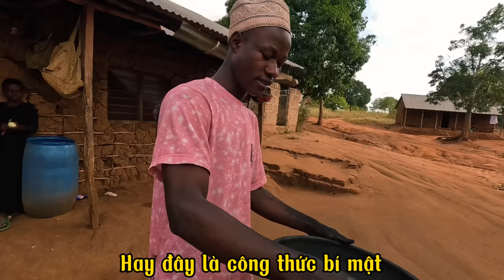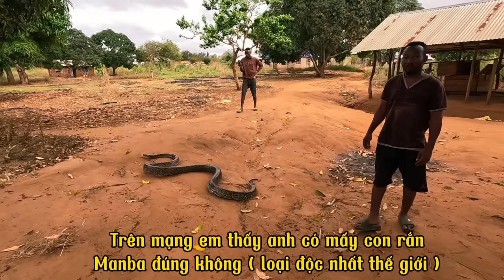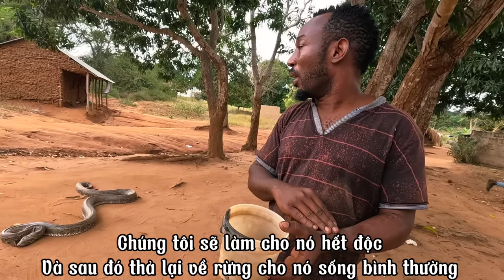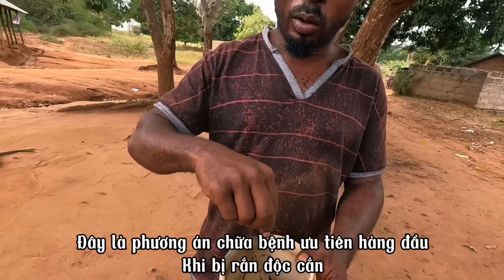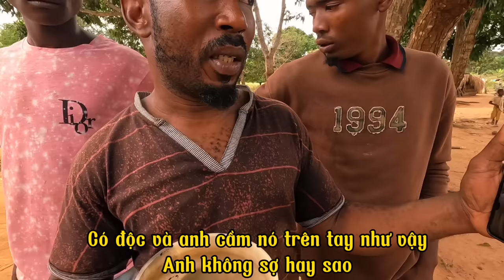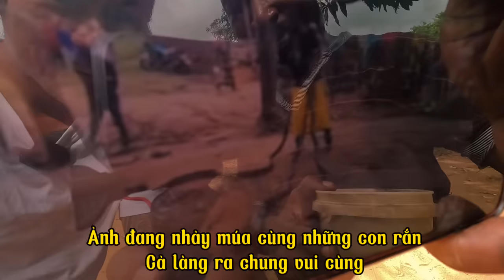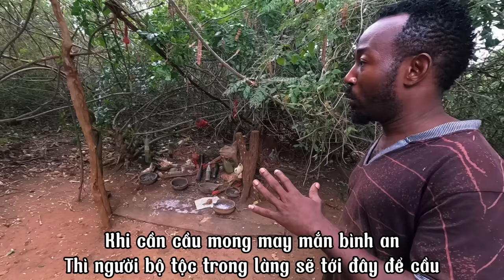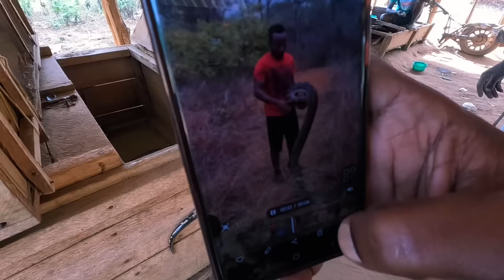Khiêu vũ cùng BỘ TỘC RẮN Tanzania 🇹🇿